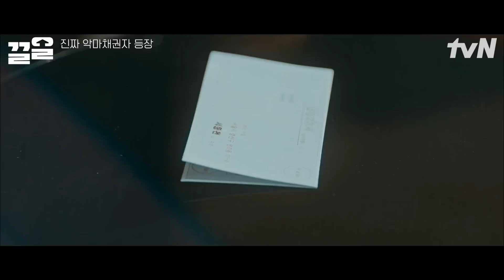저는 잡귀도 흡혈귀도 강시도 아니니까요😒 그냥 ‘류’라고 불러주세요 | 악마가너의이름을부를때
tvN 레전드 드라마 끌어~ 올려↗↗